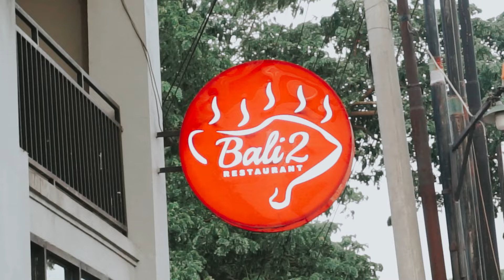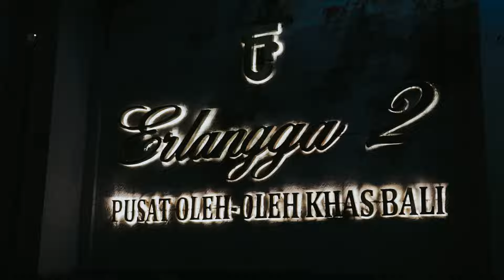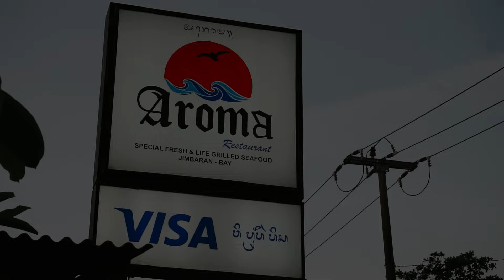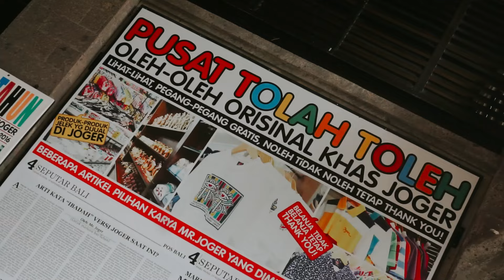TITL SMK NEGERI 2 SURABAYA - GOES TO BALI